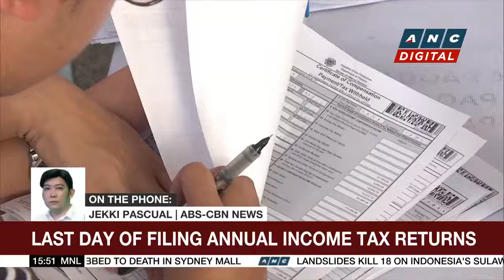First Gen awards LNG cargo supply deal to CNNOC | ANC